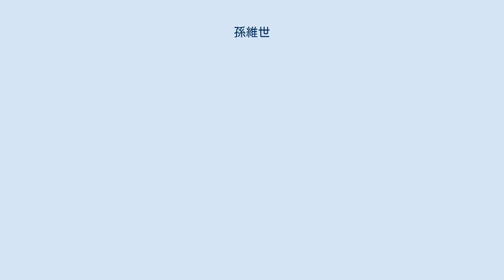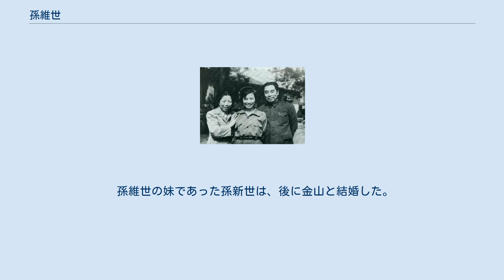孫維世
周恩来・鄧穎超（左）と 孫 維世（そん いせい、1921年7月15日 - 1968年10月14日）は、革命烈士である孫炳文の娘で、周恩来の養女。
話劇の女優および演出家として知られた。
出生時の名前は孫 光英。
 1921年に中華民国の四川省南渓県で孫炳文と与任鋭の間に生まれた。
1934年、12歳の時、北京の貝満女子中学校へ入学。
14歳のときに母とともに上海へ行き、上海アマチュア演劇人協会（上海業餘劇人協会）に加わるとともに東方劇社の進歩演劇活動へ参加した。
龔秋霞主演の映画「圧歳銭」に出演。
1937年、兄の孫寧世とともに武漢の八路軍事務所へ行き、翌年に16歳で中国共産党へ加入。
日中戦争が勃発してからは、上海戯劇界救亡演劇隊へ参加した後に延安で学んだのち、1939年には周恩来の指示で延安からモスクワへ留学、演劇を学んだ。
留学期間中にはソ連で戦傷療養を行っていた林彪から口説かれたが、受け入れなかったと言われる。
1946年に帰国した後、馮風鳴、張醒芳、郭蘭英とともに「延安四大美女」と呼ばれるようになった。
 その後、中国人民解放軍の文工団（文化工作団、歌舞・演劇などの小型上演団）へ参加し、陝西省（陝）、山西省（晋）、河北省（冀）へ従軍し活動した。
1949年12月には、ソ連へ向かう毛沢東にロシア語の通訳として随行。
この際、毛沢東は孫維世と強引に男女の関係を結んだと言われている。
1950年には中国青年芸術劇院の演出（導演）に任命され、『ポール・コルチャーギン』では女優兼演出として活動した。
また、既婚の俳優である金山と恋に落ち、結婚した。
 文化大革命時代には、女優としての名声の高さと毛沢東との男女関係から江青の嫉妬を買い、迫害を受けた。
孫維世は養父である周恩来が署名した逮捕状を以って、北京公安局の留置場に送られ、1968年10月14日に獄中で死亡した。
遺体は一対の手枷と足枷のみ身に付けた全裸の状態であった。
一説には江青が刑事犯たちに孫維世の衣服を剥ぎ取らせて輪姦させ、輪姦に参加した受刑者は減刑を受けたと言う。
また、遺体の頭頂部には一本の長い釘が打ち込まれていたのが見つかった。
これらの状況から検死を要求した周恩来に対し、「遺体はとうに焼却された」という回答のみがなされた。
 孫維世の妹であった孫新世は、後に金山と結婚した。